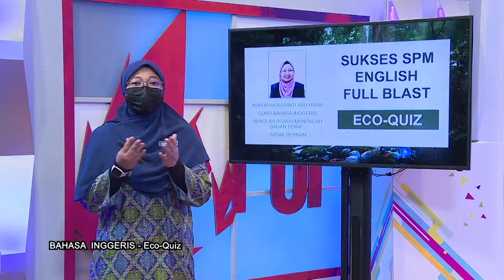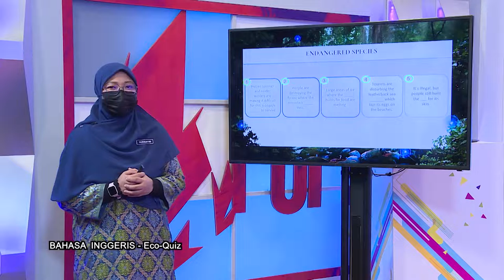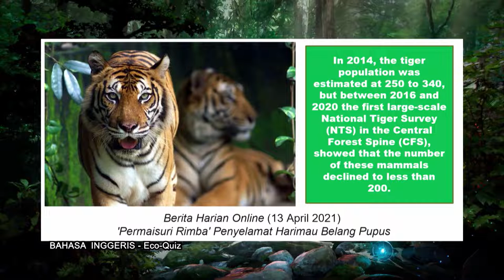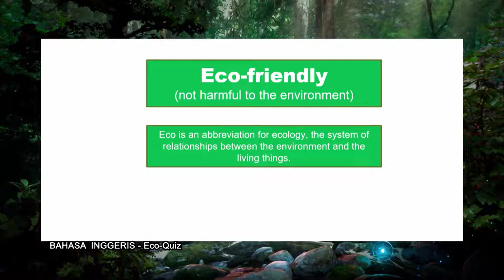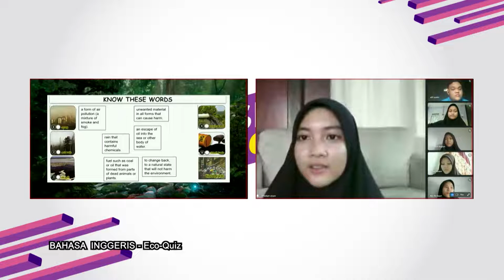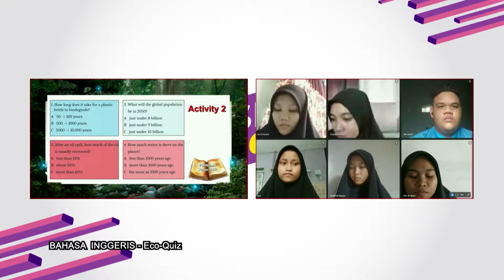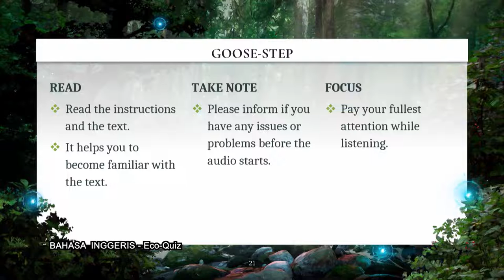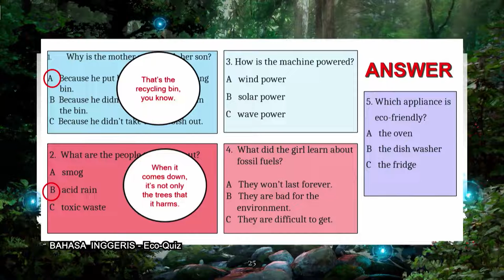DidikTV  Eps 370 RTS Spm 2021 Bahasa Inggeris Eco Quiz